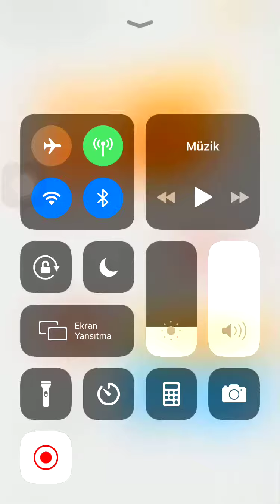EN SİNİR BOZUCU İNTERNET GEREKTİRMEYEN OYUN.